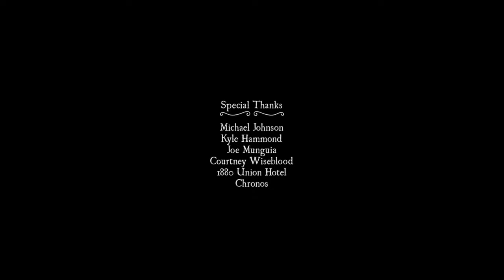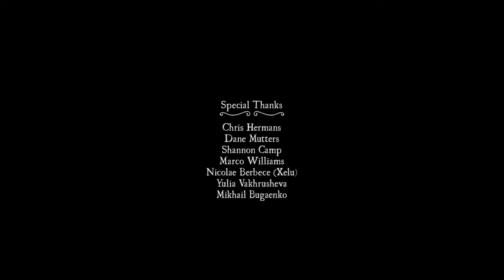Whispering Willows #10 - Was er nicht wusste [Lets Play] [Deutsch]